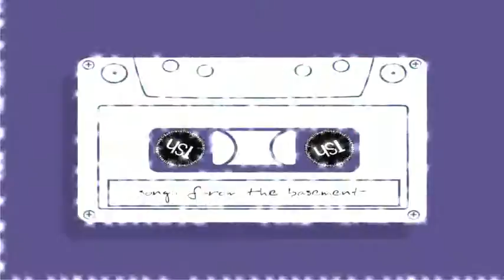Let me kiss you - TSh (Basement Graphic Version)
You love kisses? We love kisses. Here's a song about kisses.

“Let me kiss YOU” written and performed by TSh
Sheena Viegas & Terence D'Souza

Lyrics:
In another land,
In another time,
No matter, whether night or day
In a room alone
In a crowd, even in the peak hours, along the way
In a bar, in a mall, on a chair,
or the centre of a workspace
In the cold, in the rain, in the summer,
In the beauty of the spring

So heh… baby won’t you
Let me kiss you
Say yes… sweet darlin’ … baby won’t you

In a storm of a fight,
On a hill or a drill or on the bridge of compromise
In the bliss of a prayer
In the glory of true happiness
In the midst of the thorns
In the fragrance of the purple roses
With the stars in the sky
In the moonlight or in the warm sunshine

On a rock, on a horse, on a tree, on a trek, on a stage, on a bike
In a boat, in a car, in a bus, in train, in a plane, in a lift, on the sand, in the pool,
on the stairs, in the shower, on the floor, in the park, on the field,
In a groove, in a game, in a frame, in a dream
In a word, in a tune, in a song,

"Let me kiss you" originally written, composed and produced by TSh.